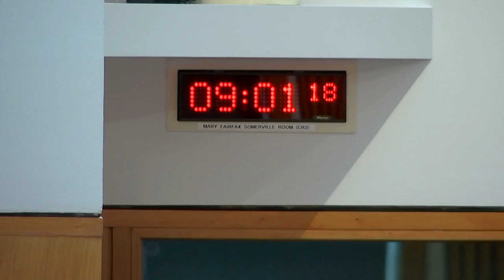Rural Affairs and Islands Committee - 12 June 2024